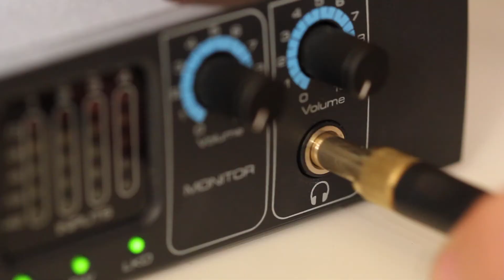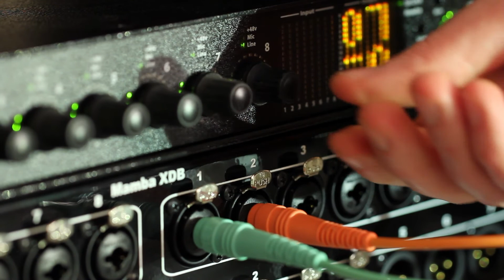Ableton Live and Audio Interfaces [Livemaker 1.1]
In this video, we talk all about using Audio Interfaces with Ableton Live. An Audio Interface is the best way to get audio in and out of your computer and Ableton Live. There are many options in terms of type and number of ins and outs, as well as MIDI and digital options - we discuss them all here.